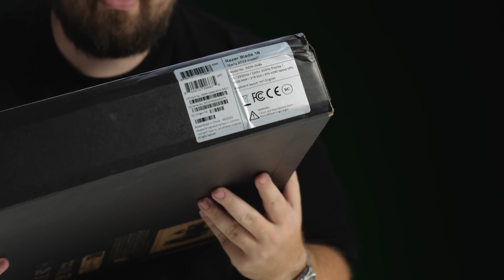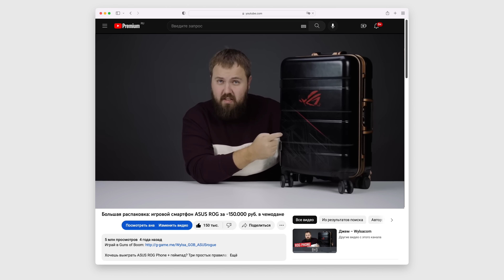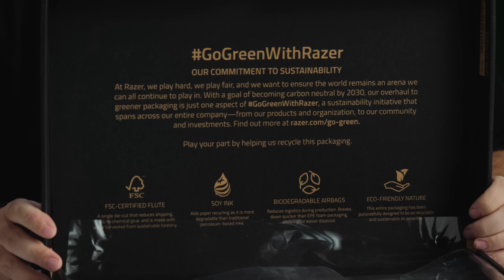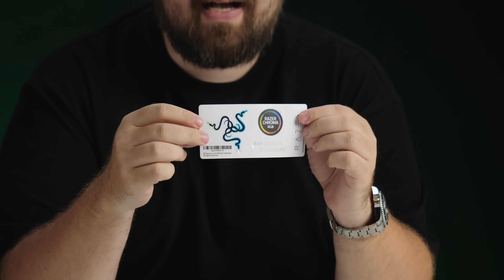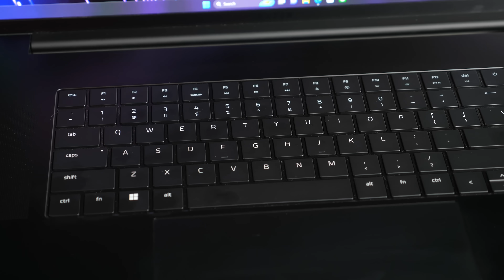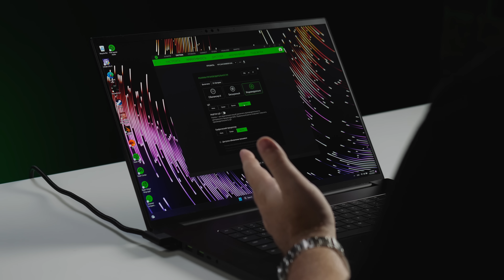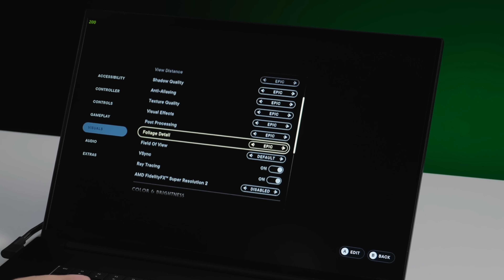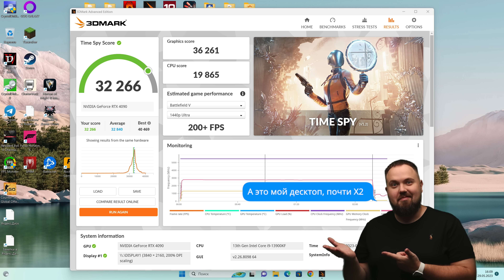Мой игровой рюкзак за 500.000 рублей... Что внутри?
00:00 Начало
01:05 Когда приходишь домой
02:31 Я стал счастливым
05:05 Распаковка
08:01 Игровой рюкзак
12:56 Гоавный виновник
15:16 Коннектор питания
15:57 Тест на MacBook
18:53 Тест игр
23:32 Итоги